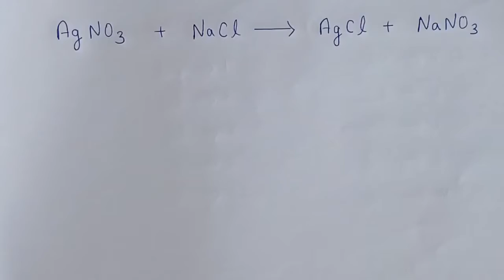How to balance: AgNO3 + NaCl = AgCl + NaNO3